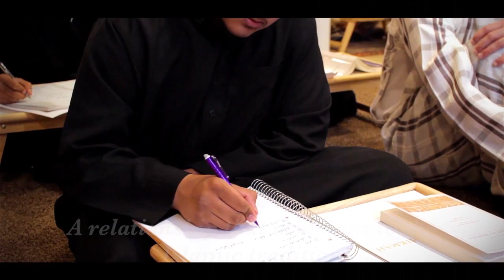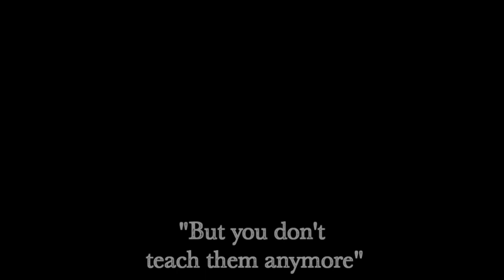Teacher and Student | Sh. Bilal Ali | Must watch for all Students of Knowledge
Mawlana Bilal Ali describes the unique relationship between student and teacher

About the speaker:

Initially a student of Medicine and Computer Engineering at the University of Illinios in Urbana, Mawlana Bilal Ali later began to pursue studies in the Islamic sciences at Madrasat al-Hasanayn in Faisalabad, Pakistan, a pioneering program of Arabic and Islamic studies founded by the famous orator and scholar, Mawlana Tariq Jameel. After four years studying the foundational Islamic sciences with erudite scholars such as Shaykh Ramzi al-Habib al-Tunisi and Mufti Ahmad 'Ali, Mawlana Bilal completed a formal 'Alamiyyah degree (equivalent Masters degree in Arabic and Islamic Studies) at the famous Jami'ah Dar al-'Ulum in Karachi, where he studied Hadith with prominent scholars such as Mufti Muhammad Taqi Usmani, Mufti Muhammad Rafi Usmani, Mufti Mahmud Ashraf Usmani, Mufti 'Abd al-Ra'uf al-Sikharwi, and Mawlana Iftikhar Ahmad al-A'zami.

Upon graduation, Mawlana Bilal enrolled in a specialization course in Hadith and studied extensively under 'Allamah Dr. Muhammad 'Abd al-Halim al-Nu'mani (al-Chishti). He has acquired ijazahs in hadith from the most senior hadith masters of Pakistan, namely Mawlana Salimullah Khan, Mawlana Sarfaraz Khan Safdar, Mawlana 'Abd al-Halim al-Nu'mani, and Mawlana Khan Muhammad, all direct students of Shaykh al-Islam Husayn Ahmad al-Madani.

Special Interests

Mawlana Bilal has a particular academic interest in the fields of Hadith, Fiqh (Islamic Law, especially Hanafi fiqh), and Education. He is an avid reader, devoted researcher, and passionate da'i. Always keen on sharing knowledge, Mawlana Bilal manages several websites devoted to Islamic literature. He loves to spend his time outside of teaching and family in reading, writing, and translation work. His personal interests also include a love for competitive sports, technology, and, most importantly, family.